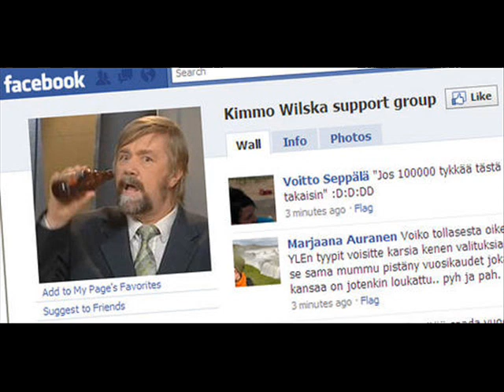YleX Aamu - Haastattelussa Kimmo "Olut-Ankkuri" Wilska 14.10.2010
Ankkuri Kimmo Wilska oli hörppäävinään olutpullosta kesken uutislähetyksen alkoholivalvontaiskuista kertoneen jutun lopuksi. Ilmeisesti vitsiksi tarkoitettu tempaus tapahtui aamupäivän uutislähetyksessä.

Yleisradio ei enää käytä englanninkielisissä televisiouutisissa olutpullon kanssa pelleillyttä uutistenlukijaa.

Liittykää Facebookissa ryhmiin 2. ja 3. joiden linkit löydät ylhäältä! Tue Kimmoa!